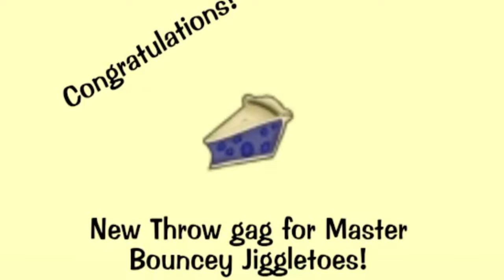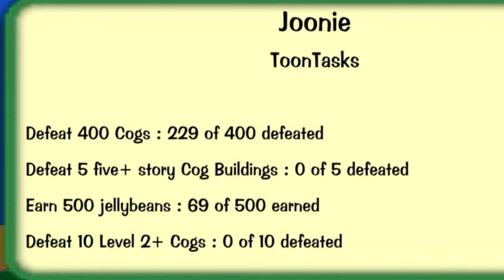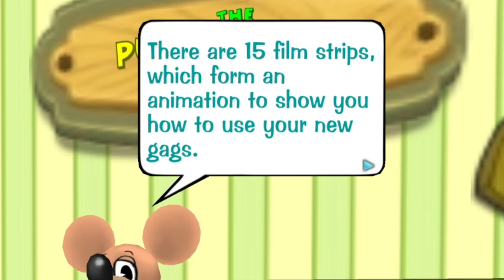ToonTown Rewritten is 10 years old (and its STILL AWESOME)